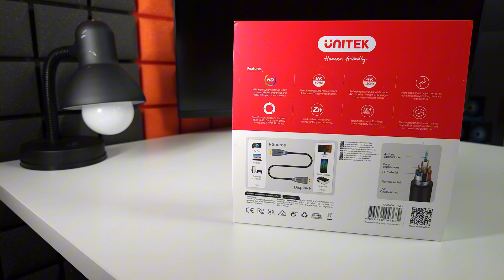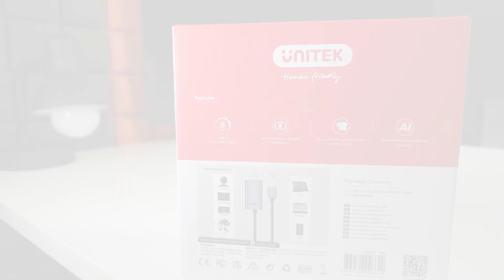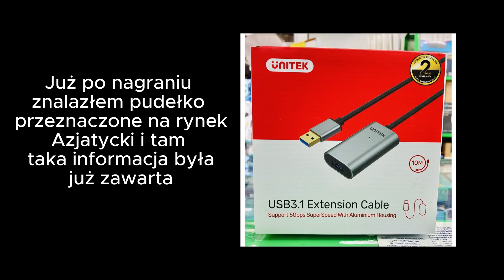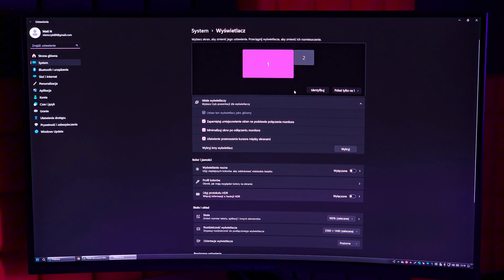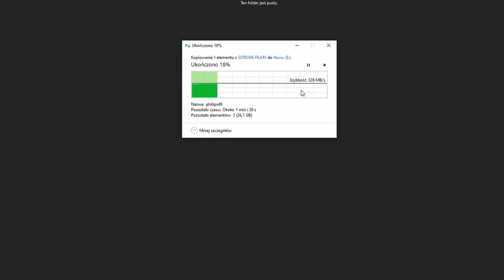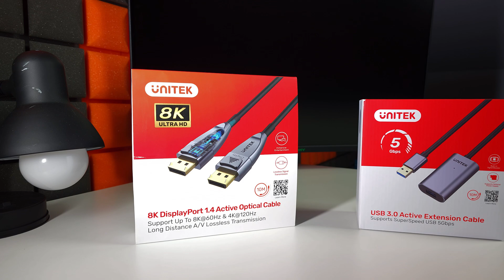Kabel USB 3 / DisplayPort 1.4 10 metrów (m) Czy zadziała ? 1440p 240Hz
Wracam z serią Ja kupuję żebyś Ty nie musiał!

Będziemy testować 10 metrowy (10m) kabel USB 3 oraz DisplayPort (DP 1.4)

Zapraszam